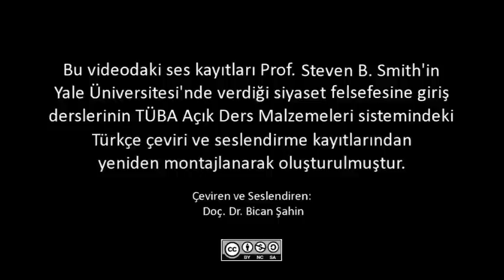Yeni Yollar ve Düzenler: Makyavel, Hükümdar (Siyaset Felsefesine Giriş 10,11)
Prof. Steven B. Smith'in iki ders olarak verdiği "Yeni Yollar ve Düzenler: Makyavel, Hükümdar" isimli derslerin tek video altında toplanmış kaydı.

DERS-1:
Ders Makyavel’in hayatı ve Rönesans Floransa’sının siyasal ortamının sunumuyla başlar. Profesör Smith Makyavel’in hem Hıristiyan imparatorluk hem de Romalı cumhuriyetten unsurları yeniden şekillendirerek tamamıyla kendisine ait yeni bir siyasal yönetim biçimi oluşturması nedeniyle modern devletin kurucusu olma payesine sahip olabileciğini iddia eder. Makyavel’in devleti tıpkı öncülleri gibi evrenselci hırslara sahiptir, ancak o Hıristiyanlıktan ve klasik erdem kavrayışlarından özgürleşmiştir. İşlerin yürütülmesi hırsla, şan aşkıyla ve hatta peygambervari otorite unsurlarıyla donanmış yeni bir tür siyasal lider olarak hükümdarlara bırakılmıştır.

DERS-2:
Makyavel’in siyasetine ilişkin tartışma en meşhur eseri olan Hükümdar bağlamında devam eder. Hıristiyan ve klasik iyilik ve kötülük kavramlarının bir reformcusu olarak Makyavel kendi erdem ve erdemsizlik tanımlarını sunar, Platon ve Hıristiyanlıkla ilişkili söylemi ikame eder. Erdemi (virtu), erkeklik, güç, hırs ve her ne pahasına olursa olsun başarı elde etme arzusuyle ilişkilendirir. Talih (fortuna), güç, zorbalık ve atılganlık politikalarıyla fethedilecek bir kadındır. Siyasal ve felsefi literatürdeki “kirli eller” problemi ayrıntılı olarak tartışılmaktadır.

SİYASET FELSEFESİNE GİRİŞ DERSİNİN AMACI:

Bu dersin Batı siyasal geleneğinin bazı temel metinleri ve düşünürlerinin incelenmesi yoluyla siyaset felsefesine bir giriş olması amaçlanmıştır. Siyasal yaşamı anlamada merkezi öneme sahip üç genel konu üzerinde odaklanılmaktadır: polis tecrübesi (Platon, Aristoteles), egemen devlet (Machiavelli, Hobbes), anayasal yönetim (Locke) ve demokrasi (Rousseau, Tocqueville). Farklı siyaset felsefelerinin çeşitli siyasal kurum yapıların ve bizim yaşam biçimlerimizi ifade ediş biçimi ders boyunca incelenmektedir. Derslerin tamamı kanalaımızda yayınlanacaktır.

PROF. STEVEN B. SMITH KİMDİR:

Steven B. Smith Alfred Cowles Siyaset Bilimi ve Profesörü ve Yale’de Brandford Master’ıdır. Doktorasını 1981 yılında Chicago Üniversitesi’nden almıştır. Yale’de Siyaset Bilimi’nde Doktora ve Yüksek Lisans Çalışmaları Direktörü, İnsani Bilimler Lisans Programı Direktörü ve Musevilik Çalışmaları Başkan Vekilliği görevlerinde bulunmuştur. Araştırmaları siyaset felsefesi tarihi ve anayasal yönetimde devlet idaresinin rolü üzerine yoğunlaşmıştır. Son yayınları arasında Spinoza, Liberalizm ve Yahudi Kimliği; Spinoza’nın Yaşam Kitabı; ve Leo Strauss’u Okumak bulunmaktadır.

(Çeviren ve Seslendiren: Doc. Dr. Bican Şahin)